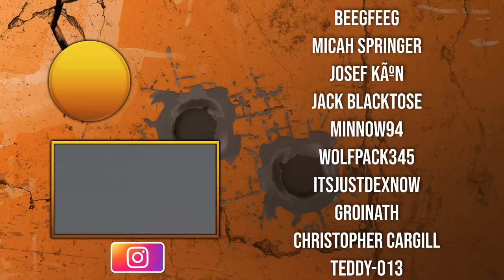Leading a Realistic Assault to Save a Post Office Under Siege